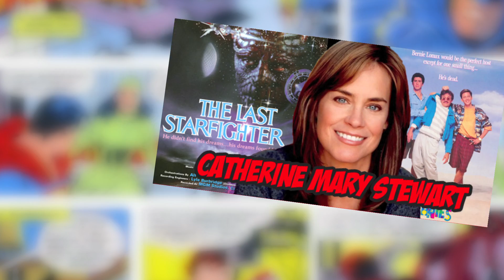Eternal Con 2014!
Long Island's largest comic and pop culture convention returns for their biggest show yet! June 14th and 15th at the Cradle of Aviation Museum in Garden City.